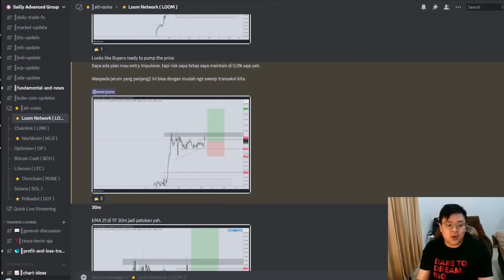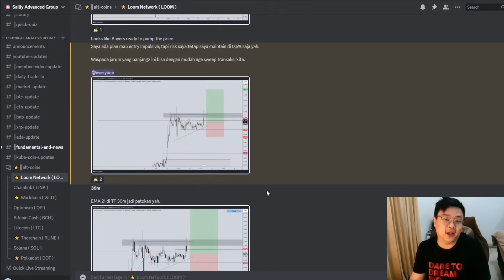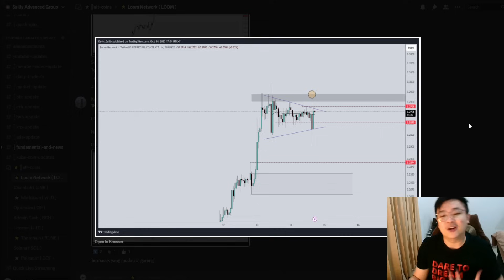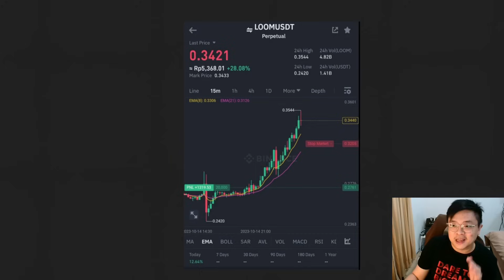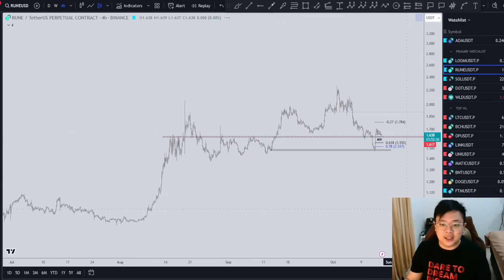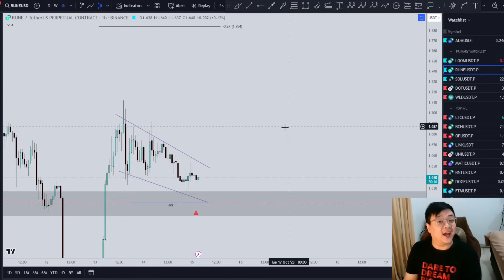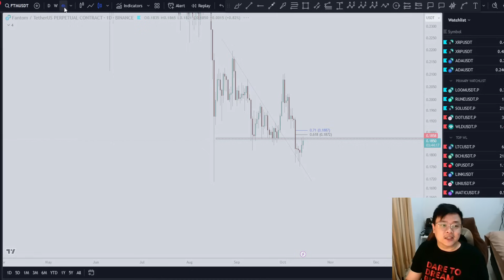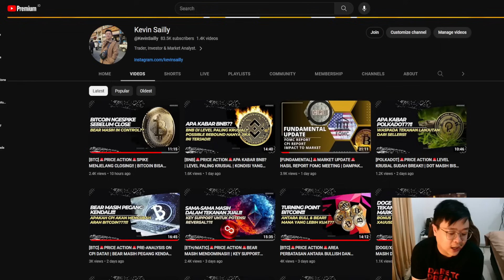[RUNE]🚨PRICE ACTION🚨CURHATAN TRADER | POST-ANALYSIS | POTENSI RUNE REBOUND | FTM MASIH BEARISH??!!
Cheers!!!